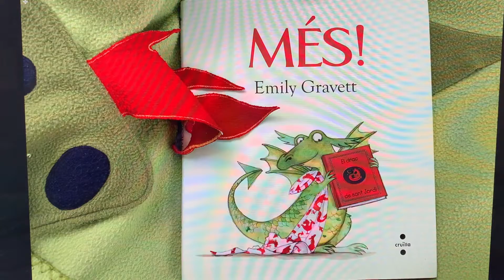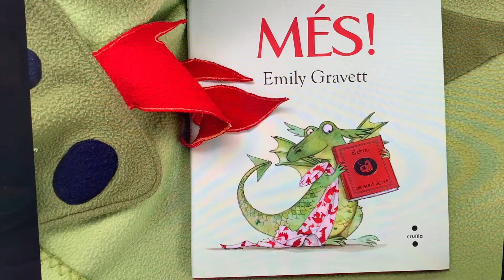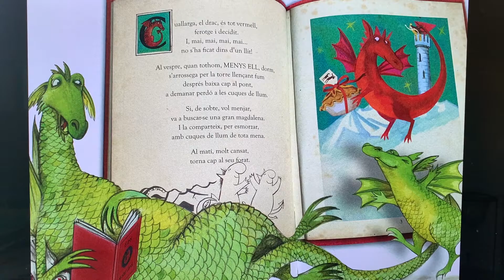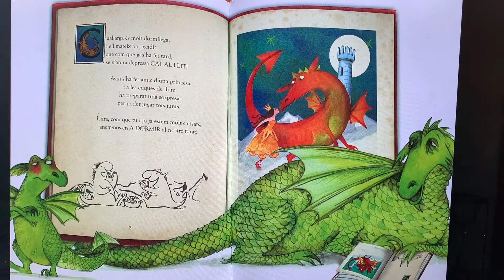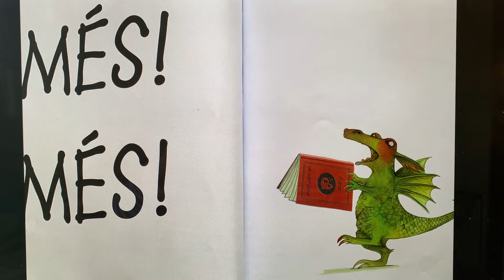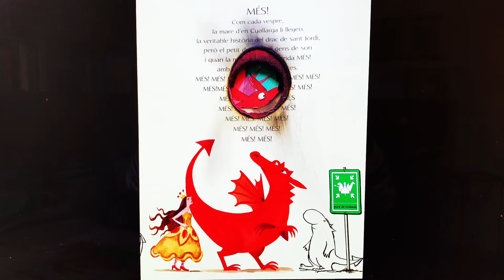Més!!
Sant Jodri 2020. Versió i narració Alba Guillem.